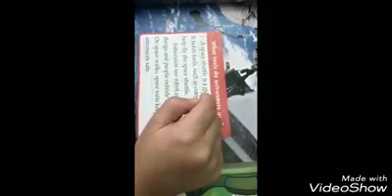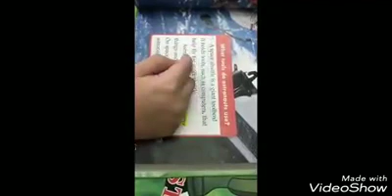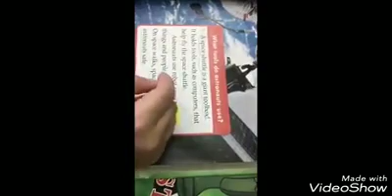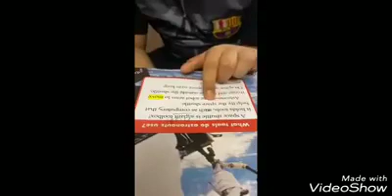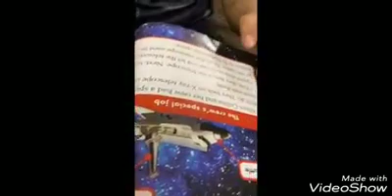Reema_International_School space🪐🪐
What do you know about outer space🪐🪐🪐 ? 🤔🤔🤔
May be you have some information about planets & solar systems🌞🌝. But, our second graders knew more &more. They knew about SPACE SHUTTLE. They knew about the life in SPACE. They've got lots &, lots of information about ASTRONAUTS &other PLANETS as well. Our second graders want to share their information with you.☺️☺️😘
They wished to be astronauts & go into space.
Hope their dreams will come true.💪🏻💪🏻💪🏻💪🏻💪🏻
They will be great astronauts.
Mrs. Fatemah
2G boys